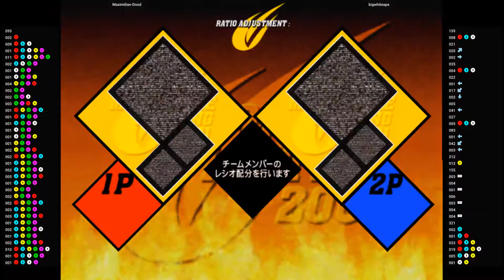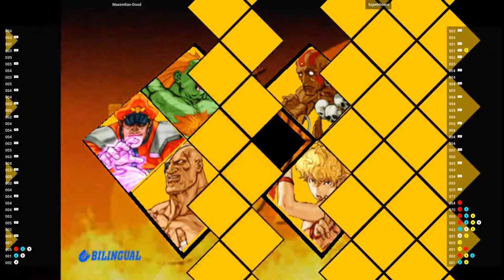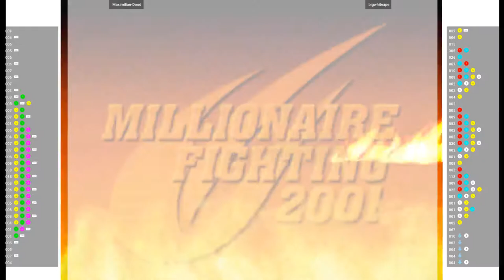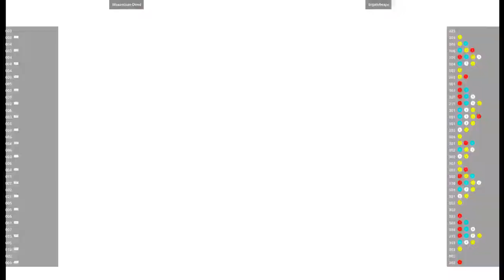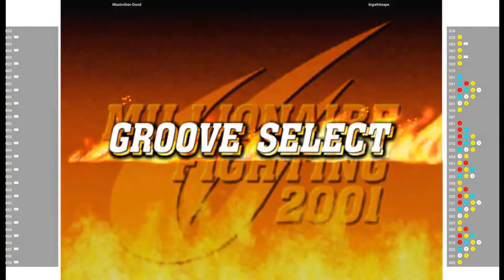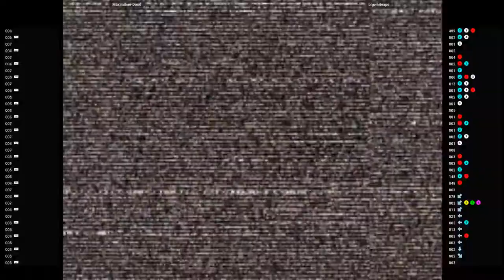CVS2 🕹 Maximilian-Dood VS bigwhiteape